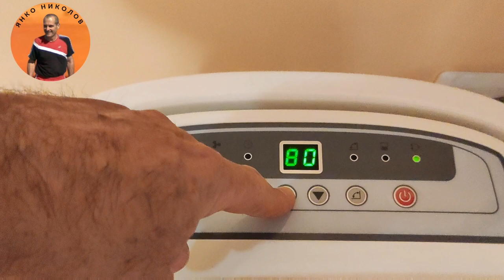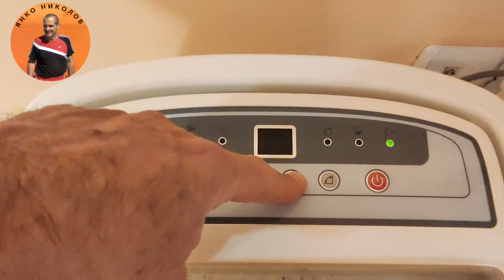КАК ДА ПРЕМАХНЕМ ВЛАГАТА В КЪЩИ ?